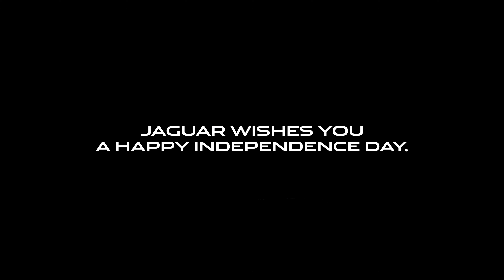Happy Independence Day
Jaguar wishes you a Happy Independence Day.
📹: Gaurav Sawn used the very intricate and complex technique of ‘Light Painting’ to create the tricolour.